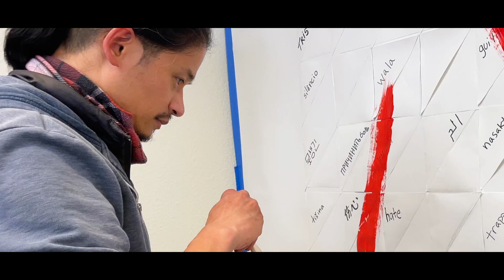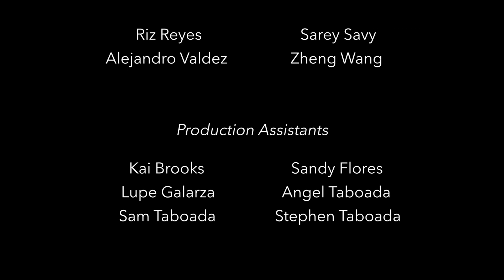OUT: A Short Film for GLSEN Day of Silence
A spin-off from Jack Mozie's music video "Sin Poder Hacer Un Ruido," this short film was made in recognition of GLSEN Day of Silence and in response to the so-called "Don't Say Gay" movement.

Directed by Zheng Wang
Original score by Lawrence Lam